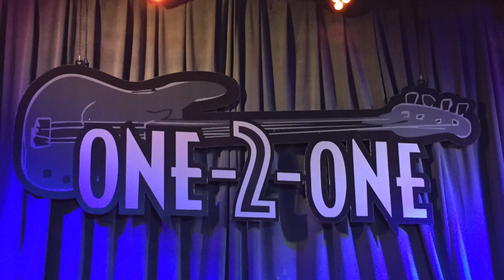David Ducharme-Jones Band - I Was Wrong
The David Ducharme-Jones Band performs I Was Wrong